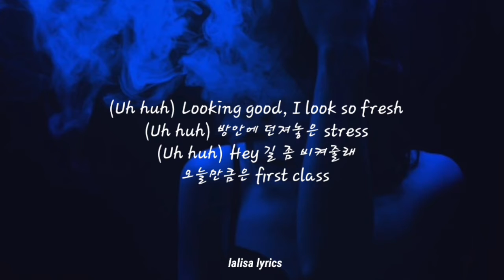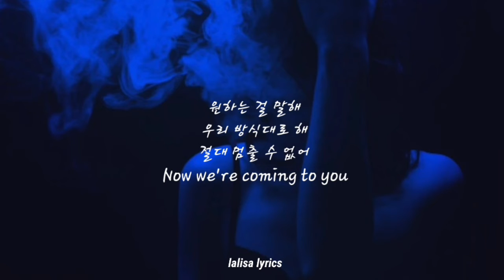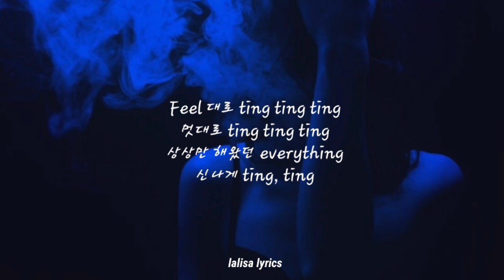ITZY - TING TING TING (lyrics/가사)